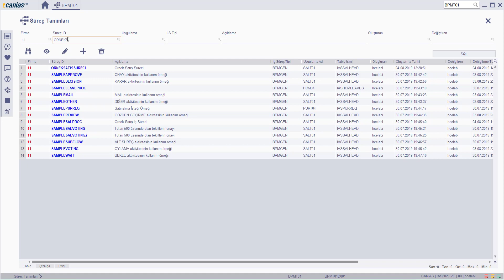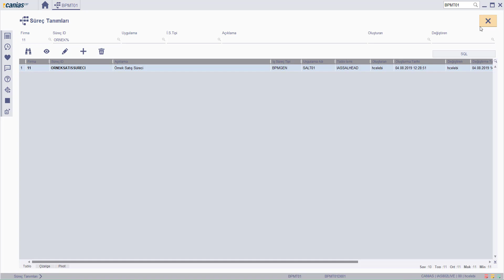BPM 10280 : BPMT01 - Etkileşimli aktiviteler için bloke tanımlama kavramı